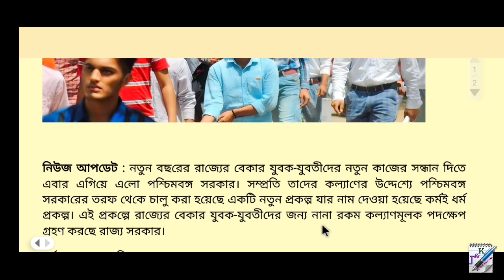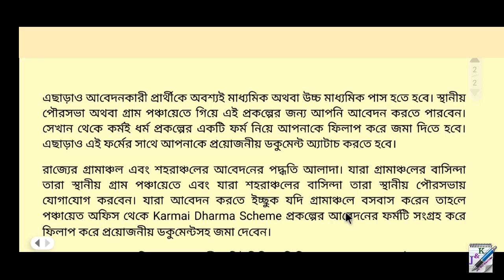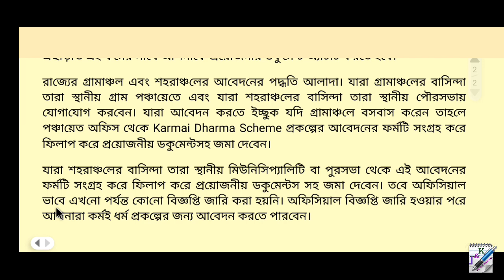বিনামূল্যে ২ লক্ষ বেকারদের বাইক | কর্মই ধর্ম প্রকল্প | Karmai Dharma Scheme